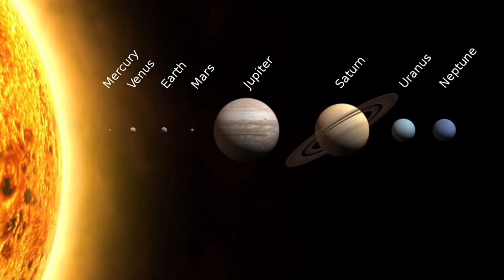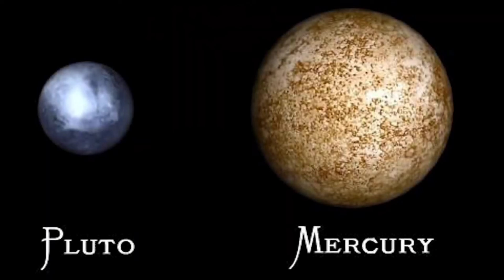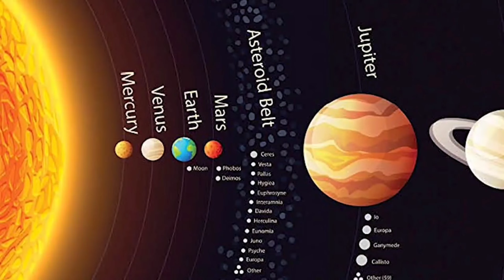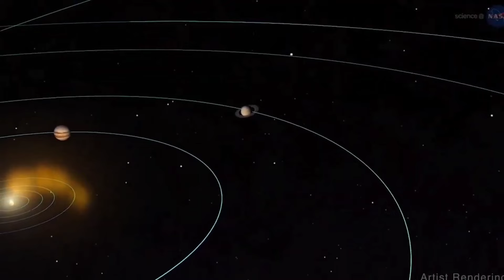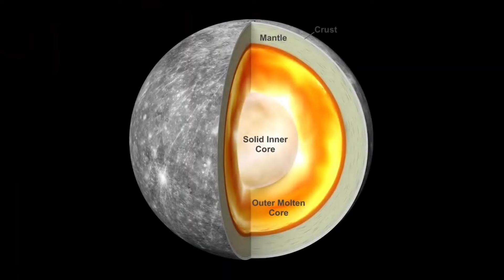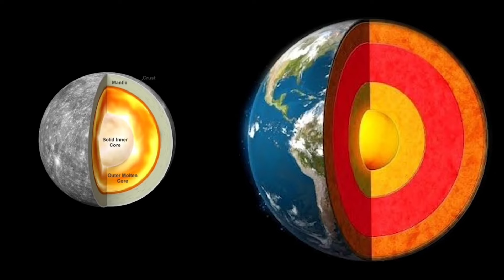புதன் கிரகத்தில் தண்ணீர் இருக்குதா! | சுருங்கும் புதன் கிரகம் || Mercury Planet Facts || SV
Title : புதன் கிரகத்தில் தண்ணீர் இருக்குதா! | சுருங்கும் புதன் கிரகம் || Mercury Planet Facts || SV

Instagram ID is       : @sekar_vision_official
X page official        : @sekar_Vision
 sekar Vision Contact. dhanasekarofficial63@gmail. com

Welcome to "Sekar Vision" channel.
Our channel's motive is to cheer you with qualitative content. Here you can find innovative videos such as Mysterious fact, General knowledge, Science, Interesting news around the world. It helps to enrich your knowledge. The content we provide here are authentic.

New videos will be posted sharp at 2 pm or 9 pm everyday.

Please support us...your support will motivate us!...

உலகத்தமிழர்களை ஒன்றிணைக்கும் ஒரு டிஜிட்டல் மேடையே நமது Sekar Vision...!

தனசேகர் புதிய முயற்சி...

Tags;-
Sekar Vision,
Vision,
Seka,
Sekar vision 01,

               Thank You For Choosing Ou videos...!!!